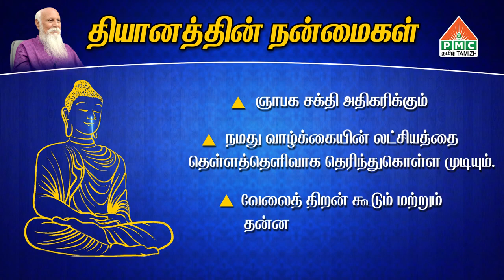Benefits of meditation .. Do meditation and get benefited ..